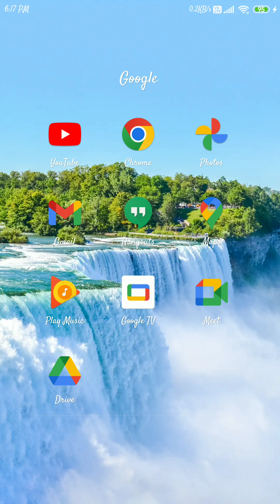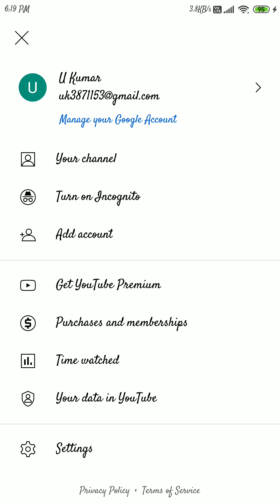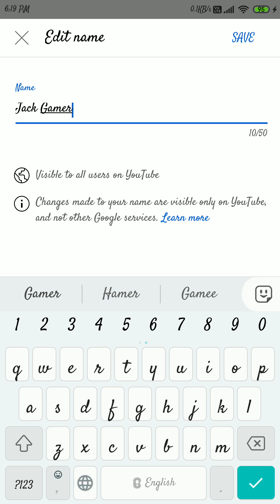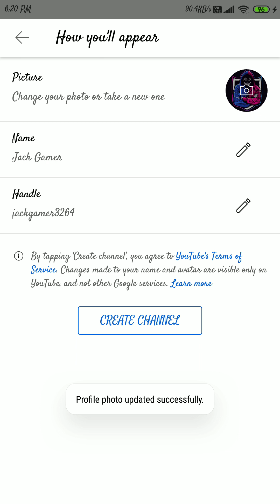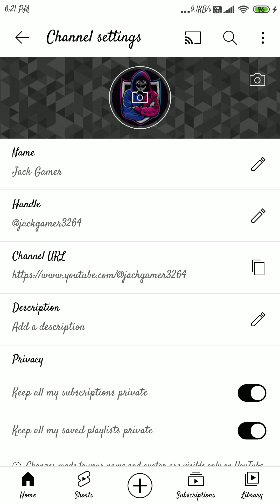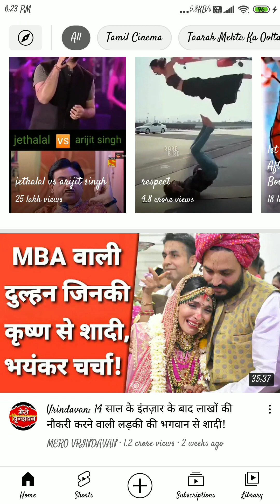YouTube mein channel Kaise kholen || how to Create channel in youtube